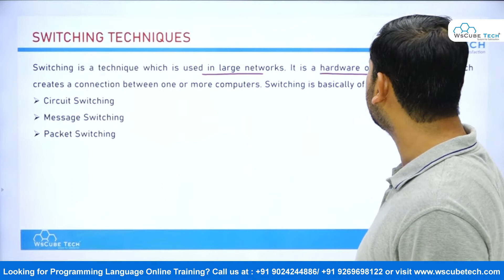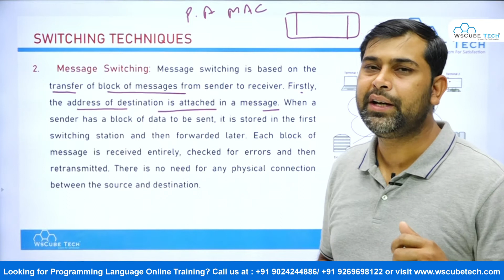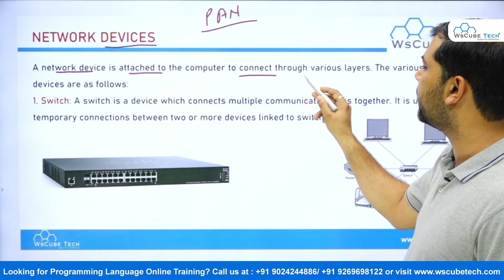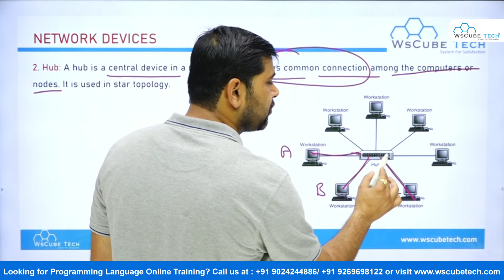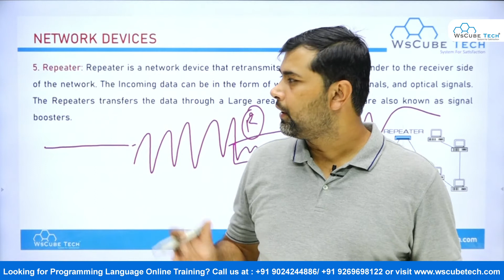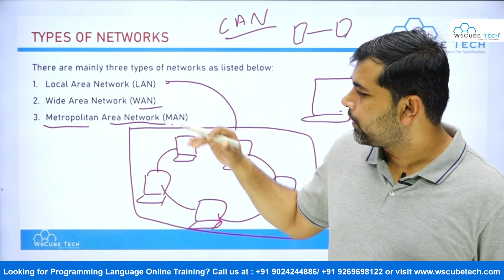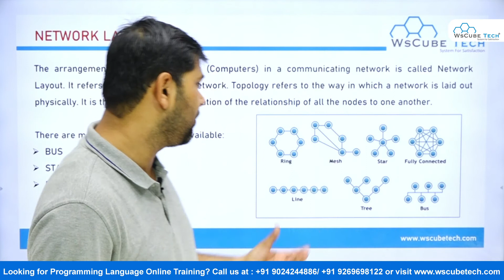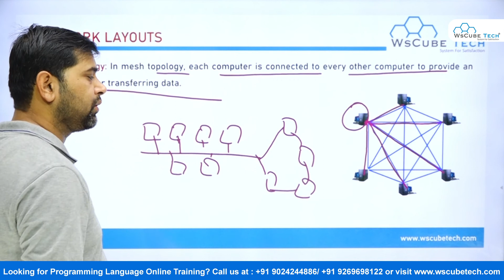Web Application & Security Part -2 Class 10 IT | DBMS IT Class 10 | Database Management IT Class 10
Class: 10th
Subject: Information Technology ( IT 402)
Topic Name: Wed Applications & Security
Lecturer: Surendra Solanki

👇Watch The Complete Playlist Of 'Information Technology Class 10 | Class 10 IT 402' 👇

- Wed Applications & Security